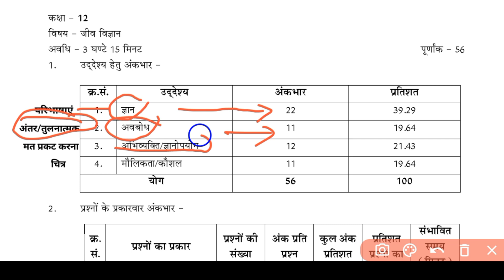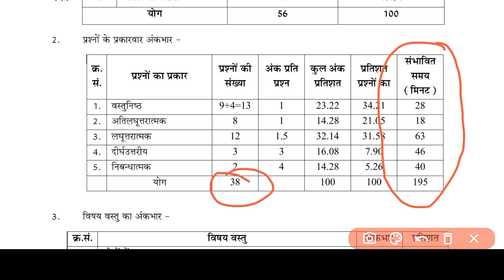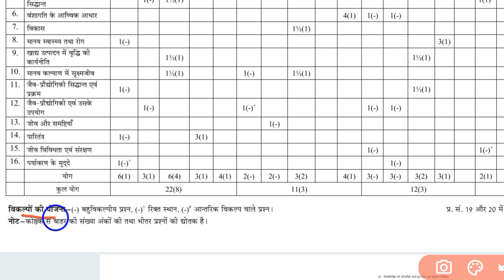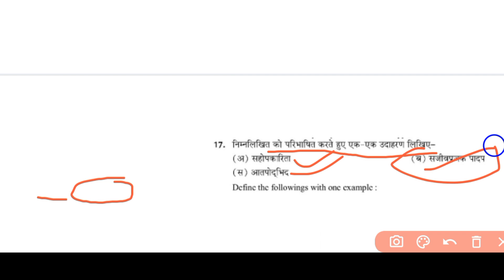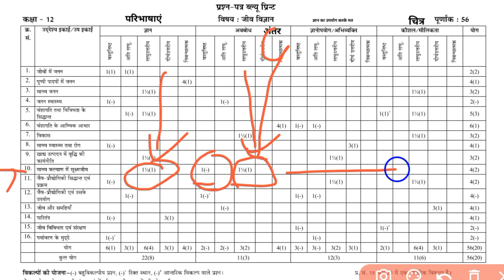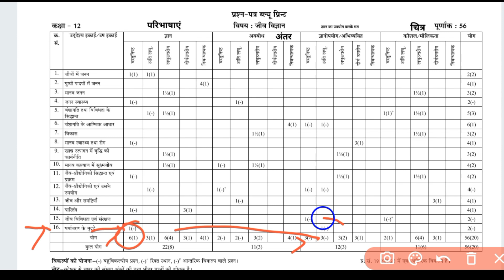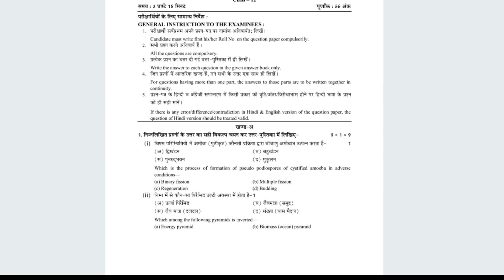Rbse Class 12th Biology Blueprint 2023, biology blueprint 2023